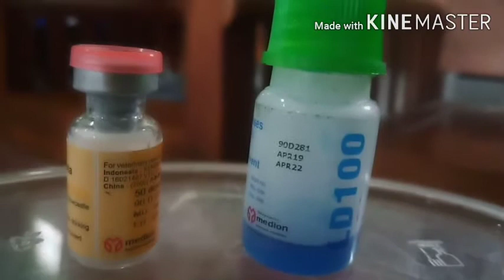Manajemen berternak ayam KUB dari DOC.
Kunci Sukses keberhasilan berternak Diwali dari keberhasilan nerawat DOC, Kunci sukses Ternak Ayam kampung KUB.
Merawat dan penanganan anak ayam DOC membutuhkan penanganan khusus diantaranya penghangat dan membuat anak ayam nyaman.

Dalam usia yang baru menginjak 1 –7 hari anak ayam membutuhkan kehangatan penganti induknya dan membutuhkan asupan nutrisi yang komplit dan tinggi kuialitasnya minim harus mengandung 20–22% protein kasar dan Energi metabolisme 2750–2950 kkal.

Vitamin tidak kalah pentingnya dibutuhkan olwh DOC untuk membantu membentuk jaringan dan kesempurnaan anggota tubuhnya utk tumbuh sempurna.